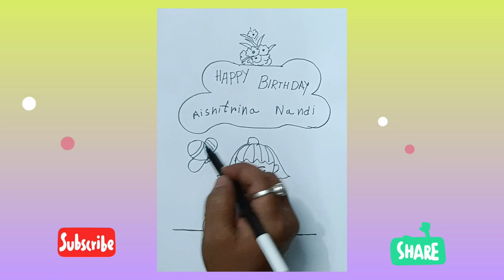part -3/Two hand one drawing/Beautiful art/@artistgobindanandi